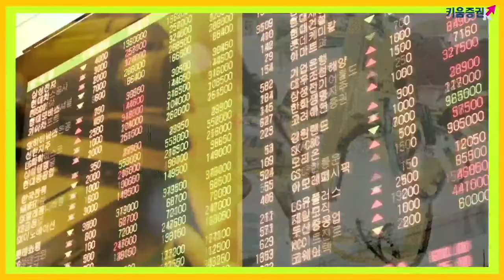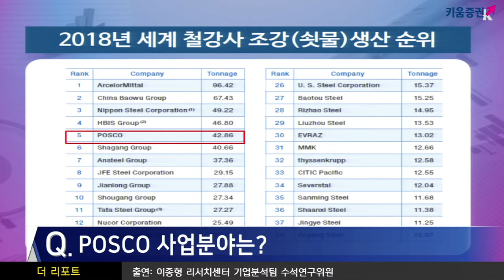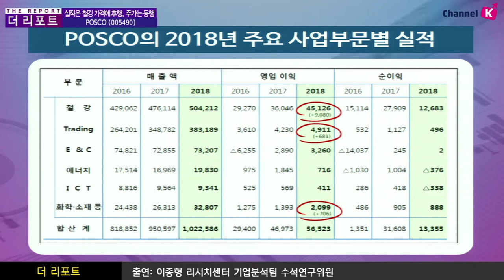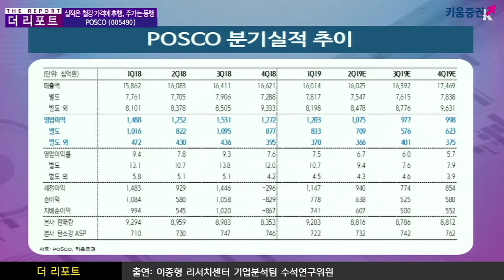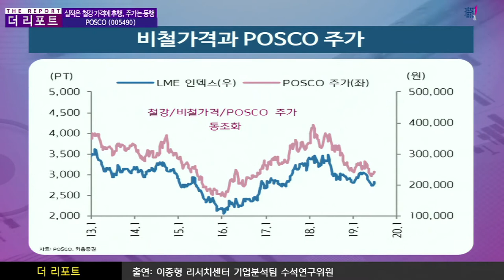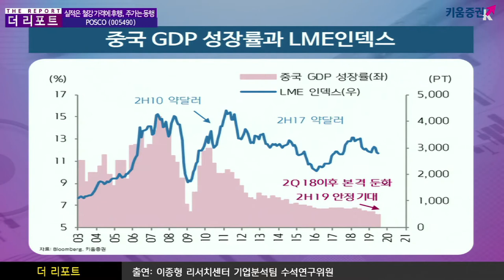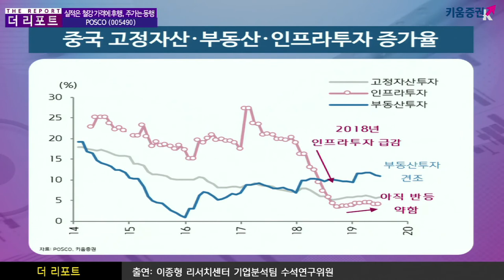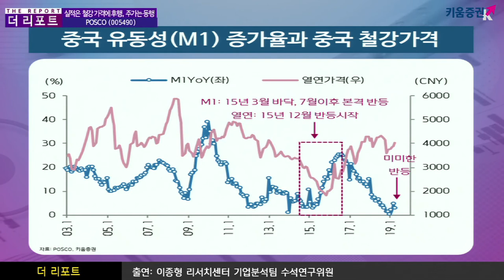[주식투자] 더리포트 / POSCO(005490), 실적은 철강가격의 후행, 주가는 동행 (19.07.17)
POSCO(005490), 철강제조를 주요 사업으로 하고 있는 글로벌 철강사
2018년 기준 4,300만 톤의 쇳물을 생산, 글로벌 5위​
​철강사업을 주력으로 하고 있지만
무역, 건설, 에너지, 소재사업 등 다양한 분야도 진출​
포스코의 분기 영업이익은 작년 3분기 1.5조를 peak로 감소
철강업황 부진에 따라 올해 2분기는 약 1.1~1.0조 원 수준으로 예상
김주연 키움증권 채널K 앵커, 이종형 수석 연구위원 기업분석팀​
「구독」과 「좋아요」 눌러주세요~